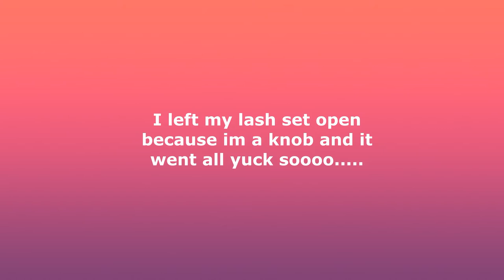ANOTHER GLOW UP ATTEMPT | NIAMH O’LOUGHLIN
Watch me fail another attempt at a glow up.

Love Niamh xx